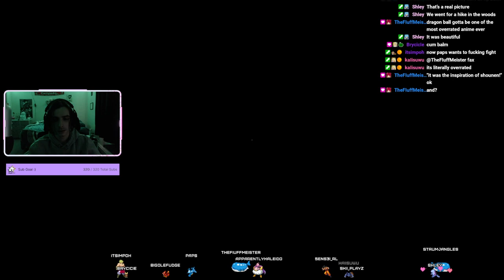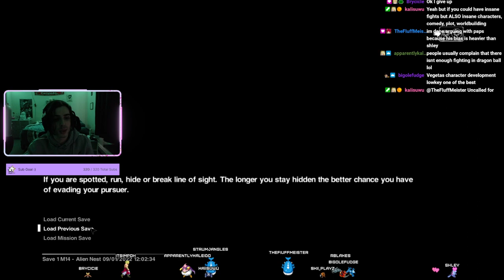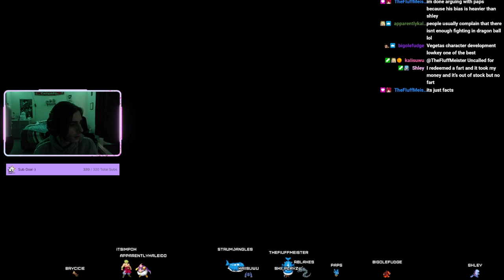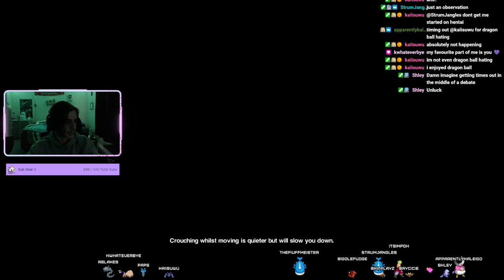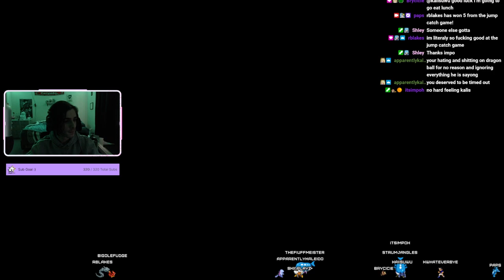WORKING JOES ACTUALLY GOT SCARIER | Alien Isolation Part 7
Camera Settings:

FOV 110 | Distance 280 | Height 90 | Angle -4 | Stiffness .35 | Swivel Speed 5.0 | Transition Speed 1.2